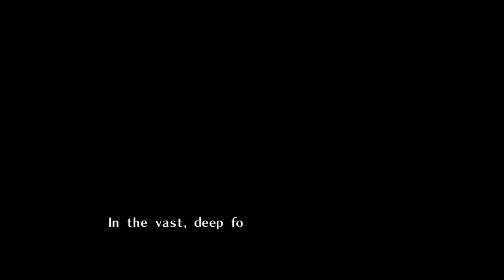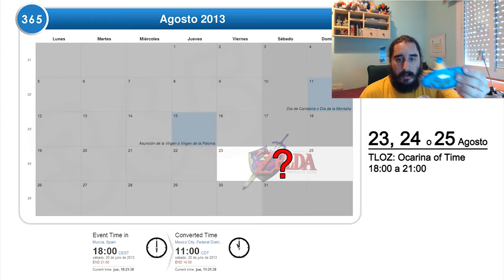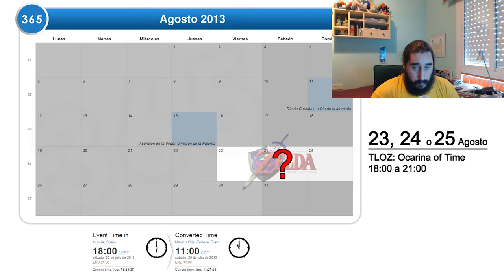Vídeo Guía - 17 de Agosto de 2013 - ¿Y ahora que?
(Buscar Madrid o España para ver la hora de aqui)